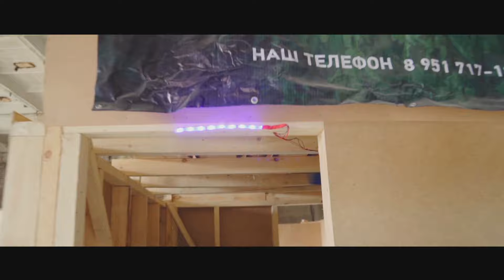Пистолет для лазертага «Кречет». Видеообзор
laserwar.ru - сайт производителя лазертаг оборудования.
Здесь можно купить лазертаг, заказать лазертаг, подготовиться к тому, чтобы поиграть в лазертаг!